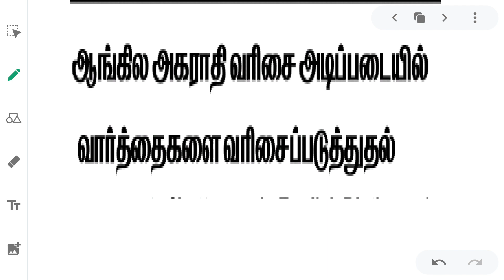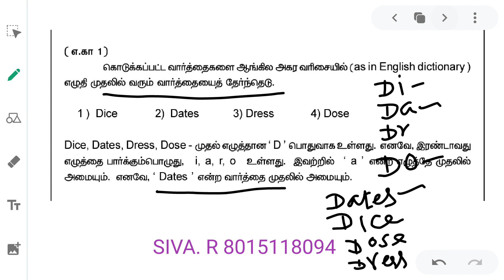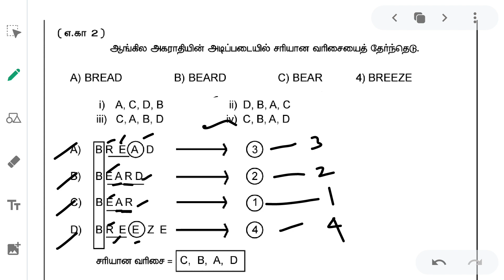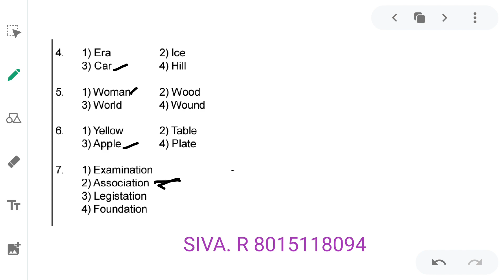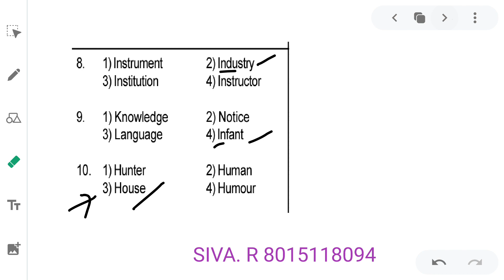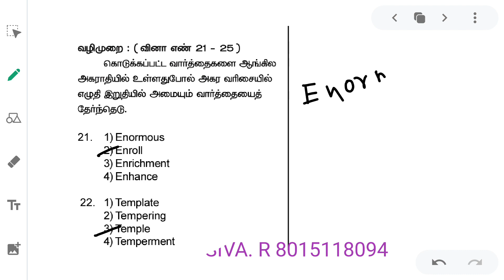POLICE EXAM | PSYCHOLOGY QUESTIONS| NMMS EXAM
Tnpsc
tet exam
police exam
nmms exam
mental ability and aptitude
tnpsc maths